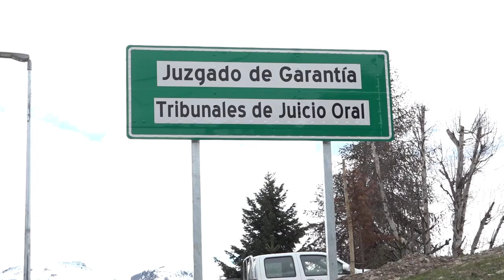20 años de cárcel para sujeto que abusó y violó a una menor de edad en Aysén